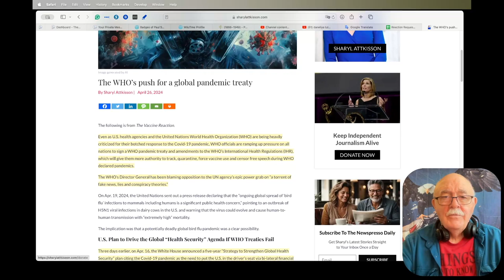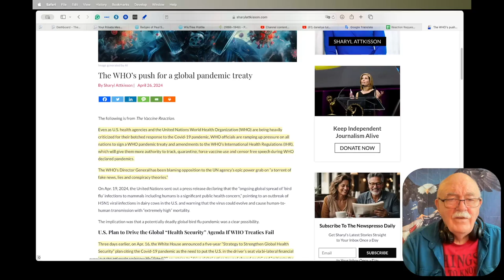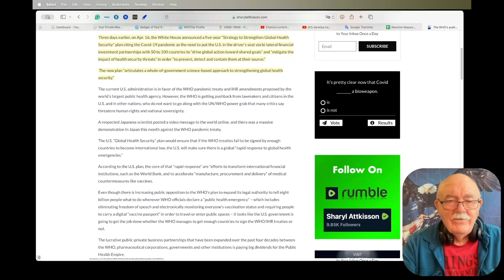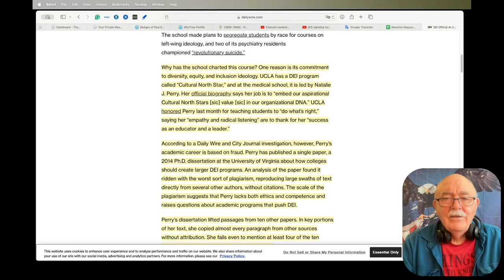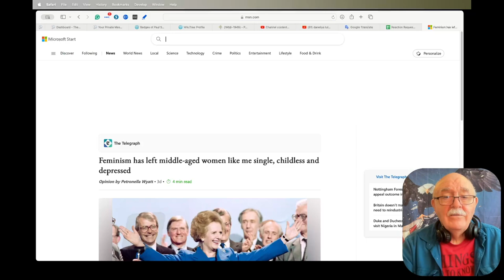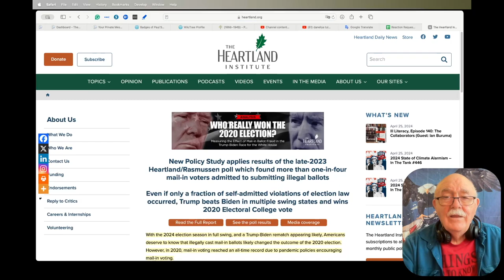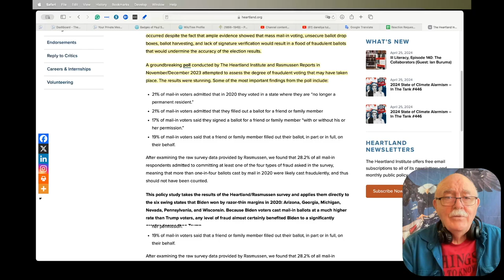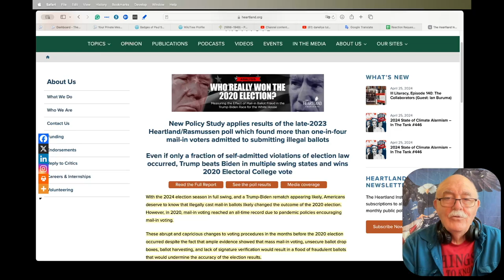Daily News Clips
The WHO’s push for a global pandemic treaty

DEI Official At UCLA School of Medicine Massively Plagiarized Her Dissertation On DEI

Feminism has left middle-aged women like me single, childless and depressed

New Policy Study applies results of the late-2023 Heartland/Rasmussen poll which found more than one-in-four mail-in voters admitted to submitting illegal ballots